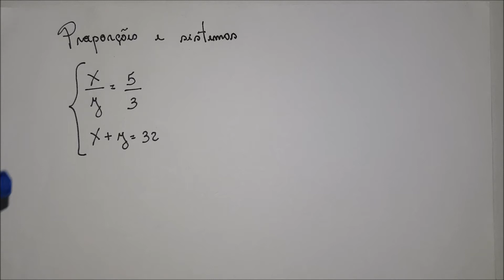Proporções e Sistemas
Natal/RN.

Aula sobre proporções e sistemas.